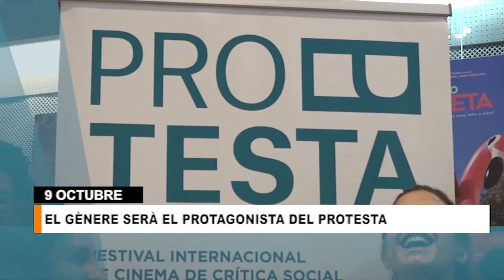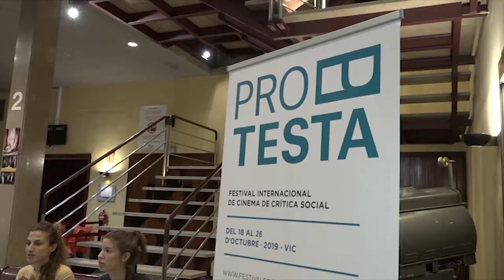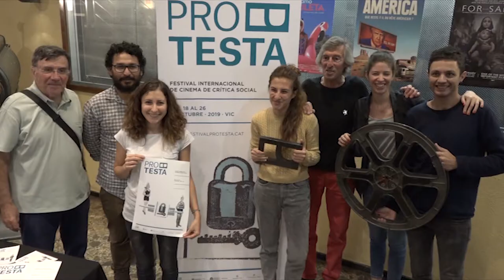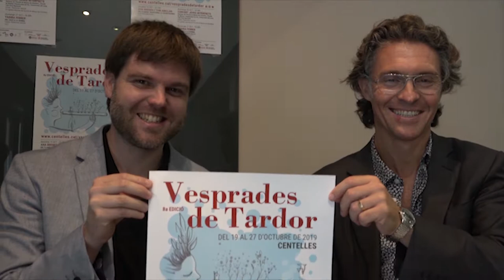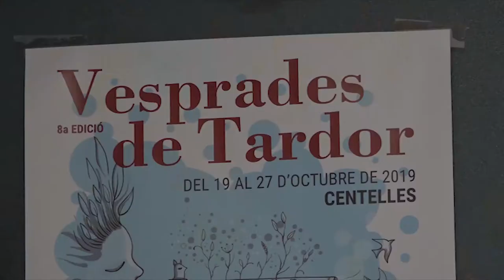Info Taronja 09-10-2019